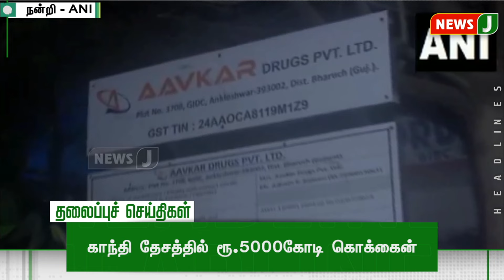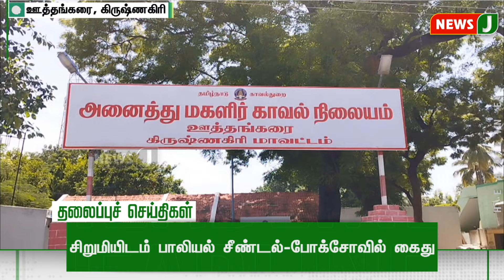Today 9AM Headlines - 14 OCT 2024 | காலை 9 மணி தலைப்புச் செய்திகள் | Morning Headlines | NewsJ